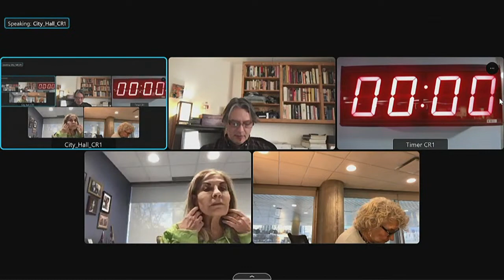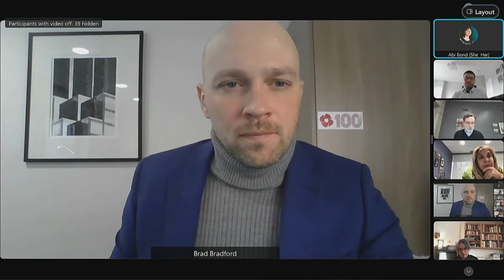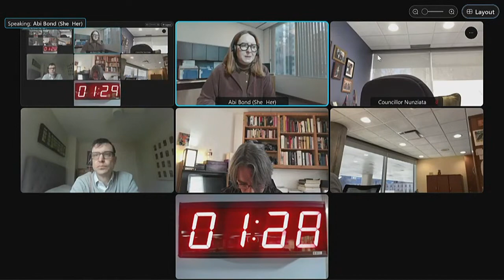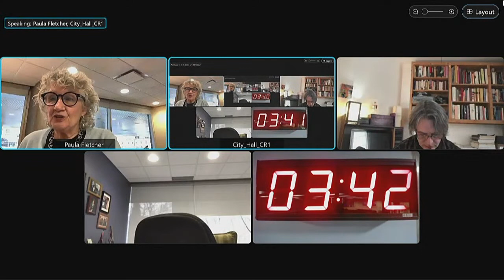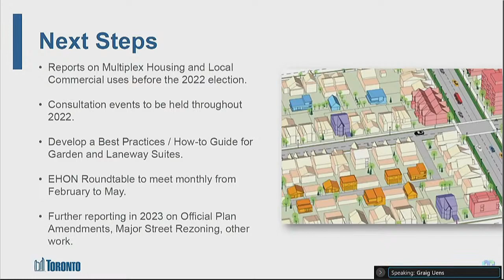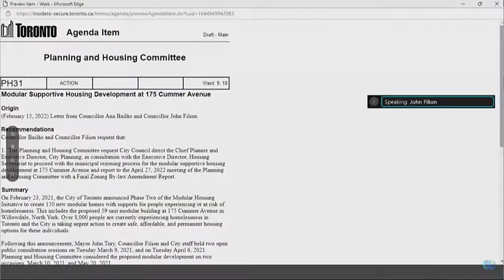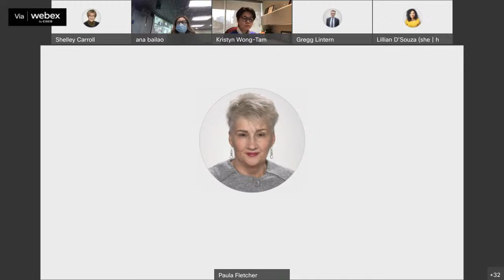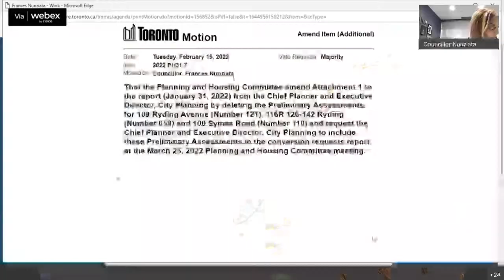Planning and Housing Committee - February 15, 2022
Planning and Housing Committee, meeting 31, February 15, 2022
Agenda and background materials:

Meeting Navigation:
0:00:08 - Call to Order
4:04:30 - Resume

Agenda Items:
0:07:32 - PH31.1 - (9:30 AM)  Development in Proximity to Rail: Amendment to the Official Plan - Final Report  (Ward All - Statutory: Planning Act, RSO 1990)
0:25:06 - PH31.2 - Delegation of Authorities to Administer Housing and Homelessness Services  (Ward All)
0:41:43 - PH31.3 - Concept 2 Keys Priority Development Review Stream Enhancements and Adjustments and Fourth Quarter of 2021 C2K Program Updates  (Ward All)
0:03:35 - PH31.4 - Creating Transitional and Supportive Housing Opportunities at 1430 Gerrard Street East - Authority to Sublease, Exempt Property Taxes and Initiate Expropriation Proceedings  (Ward 14)
1:35:41 - PH31.5 - New Centralized Affordable Housing Access System: Consultation Findings and Concept Design  (Ward All)
2:26:43 - PH31.6 - Expanding Housing Options in Neighbourhoods - Update Report  (Ward All)
5:27:09 - PH31.7 - Our Plan Toronto: Employment Area Conversion Requests - Preliminary Assessments Group 2  (Ward All)
0:04:38 - PH31.8 - Extension to Temporary Use Zoning By-laws for Outdoor Patios Associated with Eating Establishments  (Ward All)
0:05:24 - PH31.9 - 0, 119-125, 160 and 200 Benny Stark Street and 116-122 Turnberry Avenue - Official Plan Amendment, Zoning Amendment and Draft Plan of Subdivision Applications - Preliminary Report  (Ward 9)
0:05:48 - PH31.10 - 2, 4 and 80 Union Street - Official Plan Amendment, Zoning Amendment, and Draft Plan of Subdivision Applications - Preliminary Report  (Ward 9)
0:06:05 - PH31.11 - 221 Sterling Road - Notice of Intention to Designate a Property under Part IV, Section 29 of the Ontario Heritage Act  (Ward 9)
5:41:55 - PH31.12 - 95 St. Joseph Street - Notice of Intention to Designate under Part IV, Section 29 of the Ontario Heritage Act  (Ward 11)
4:15:54 - PH31.13 - Modular Supportive Housing Development at 175 Cummer Avenue  (Ward 9, 18)
4:19:15 - PH31.14 - Improving Committee of Adjustment Virtual Meetings  (Ward All)